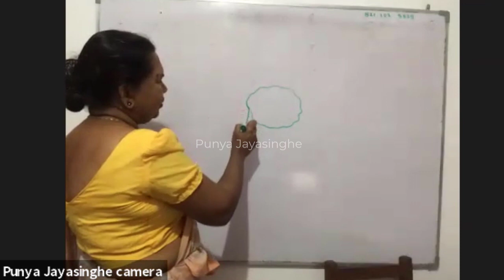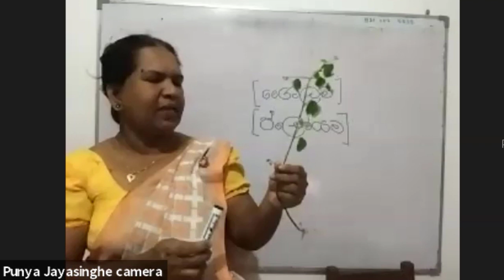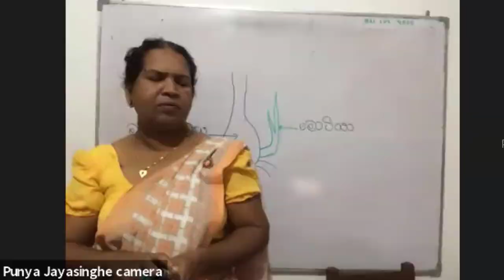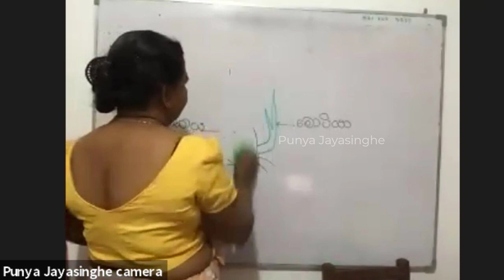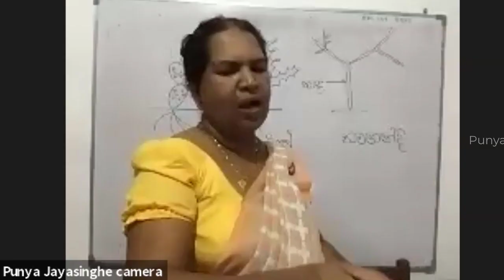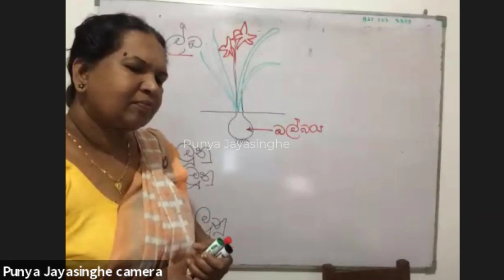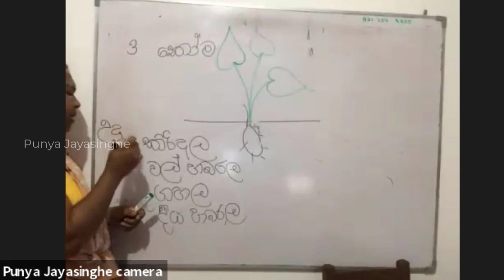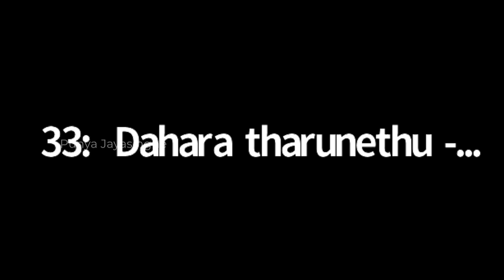8 වන ශ්‍රේණිය විද්‍යාව - ශාක කොටස් වල විවිධත්වය හා කෘත්‍ය part 02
08 වසර විද්‍යාව පාඩම වන ස්ශාක කොටස් වල විවිධත්වය හා කෘත්‍ය  ගැන සාකච්චා කරයි.